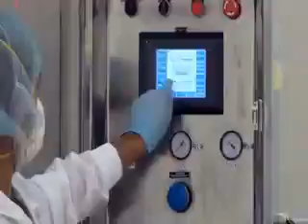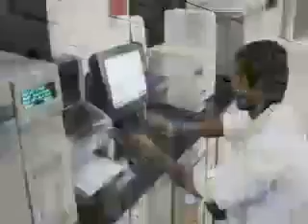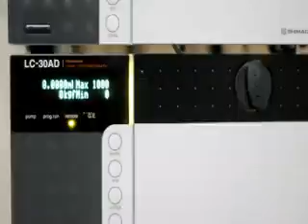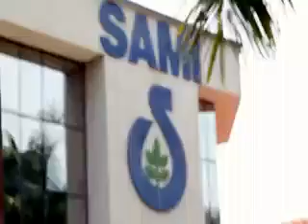BURHANPUR from m.p Nitesh Bhagat